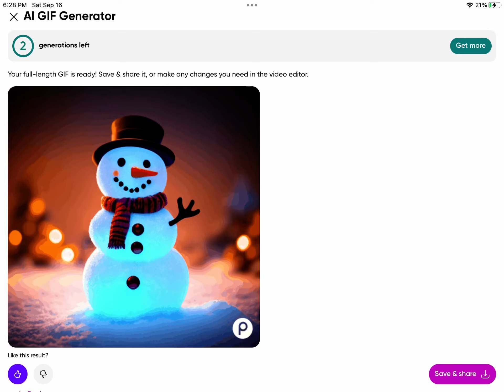Can someone do a stream yard?